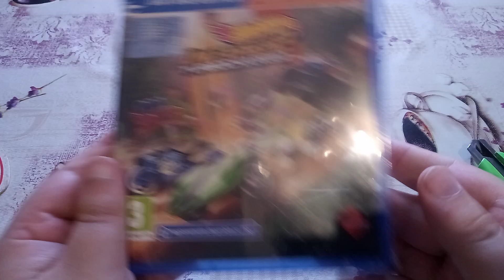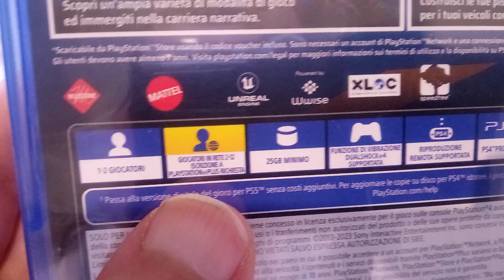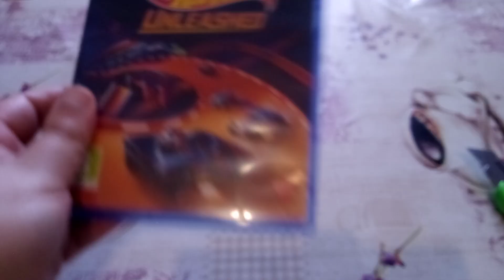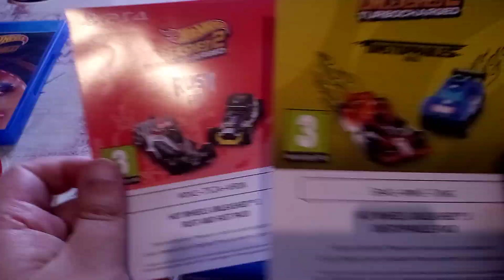HOT WHEELS UNLEASHED 2 -TURBOCHARGED PS4 UNBOXING